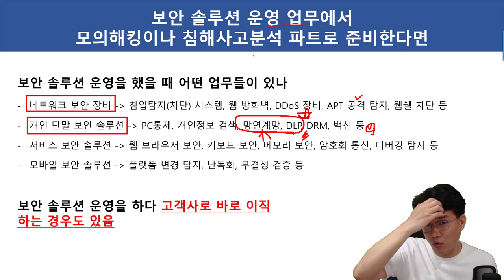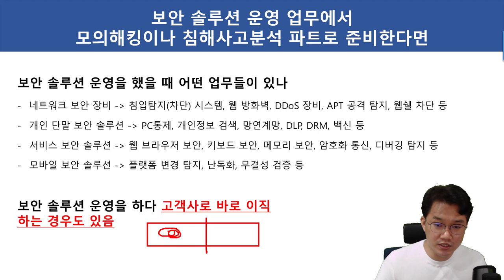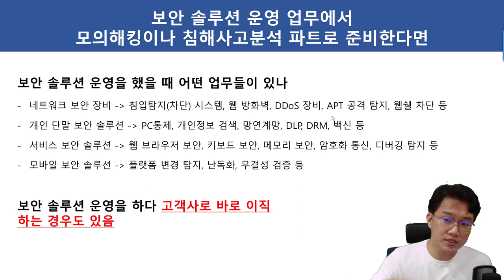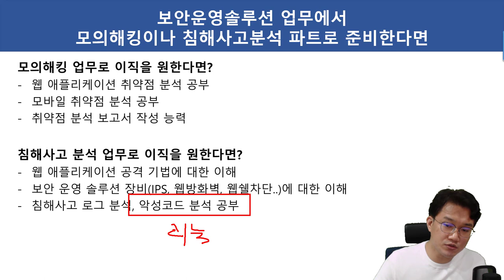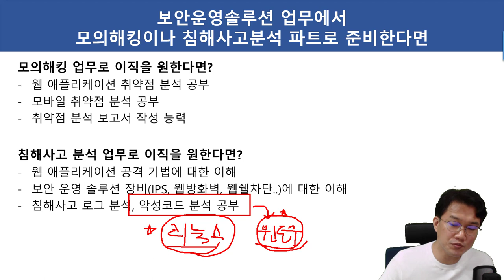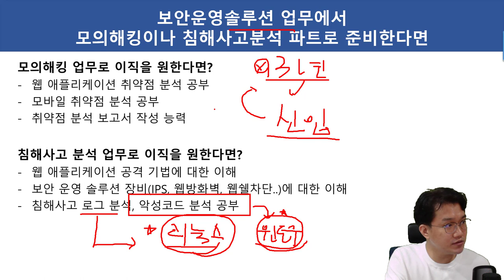보안솔루션 운영 업무에서 모의해킹이나 침해사고분석 파트로 준비한다면?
보안프로젝트 ) 에서 제공하는 IT보안 진로 강의입니다. 이번 주제는 "보안솔루션 운영 업무에서 모의해킹이나 침해사고분석 파트로 준비한다면?"  입니다.

보안 솔루션 운영을 했을 때 어떤 업무들이 있나
네트워크 보안 장비 - 침입탐지(차단) 시스템, 웹 방화벽, DDoS 장비, APT 공격 탐지, 웹쉘 차단 등
개인 단말 보안 솔루션 - PC통제, 개인정보 검색, 망연계망, DLP, DRM, 백신 등
서비스 보안 솔루션 - 웹 브라우저 보안, 키보드 보안, 메모리 보안, 암호화 통신, 디버깅 탐지 등
모바일 보안 솔루션 - 플랫폼 변경 탐지, 난독화, 무결성 검증 등

모의해킹 업무로 이직을 원한다면?
웹 애플리케이션 취약점 분석 공부
모바일 취약점 분석 공부
취약점 분석 보고서 작성 능력

침해사고 분석 업무로 이직을 원한다면?
웹 애플리케이션 공격 기법에 대한 이해
보안 운영 솔루션 장비(IPS, 웹방화벽, 웹쉘차단..)에 대한 이해
침해사고 로그 분석, 악성코드 분석 공부